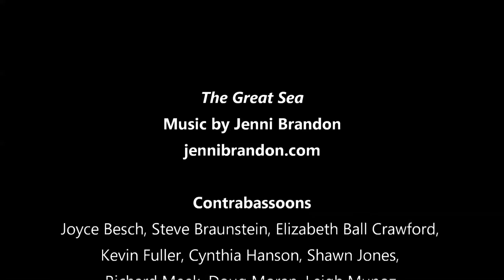The Great Sea for Contrabassoon Choir by Jenni Brandon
Performed by Contraband, the Contrabassoon band of the 2022 International Double Reed Society Conference at the University of Colorado Boulder, College of Music.

Organized by Richard Meek

Contrabassoons:
Joyce Besch, Steve Braunstein, Elizabeth Ball Crawford, Kevin Fuller, Cynthia Hanson, Shawn Jones, Richard Meek, Doug Moran, Leigh Munoz, Susan Nigro, Mark Ortwein, Stefanie Przybylska, Cornelia Sommer, Roger Soren,
Beth Van Arsdale, Robyn Watson